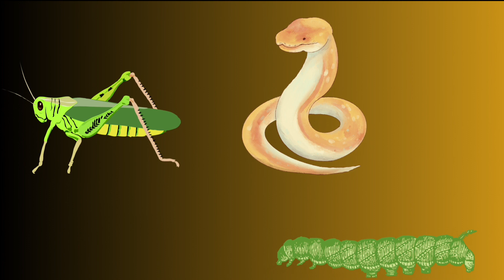सांप के कटे को काले रीठे से कैसे बचाए। बारिश में सांप से कैसे बचे और कैसे बचाए। snake bite treatment